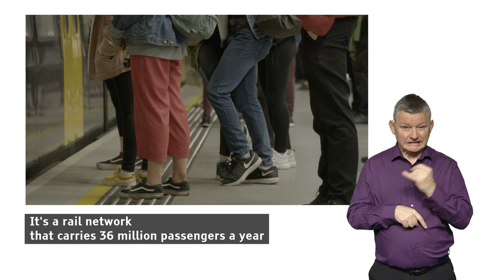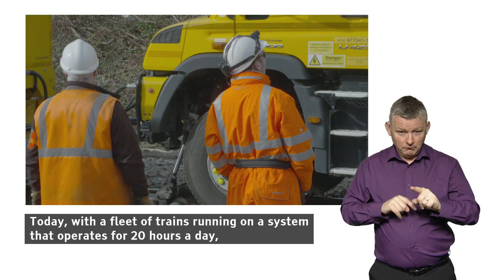Tyne and Wear Metro: Overhead Line Renewal (subtitled & signed)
It’s a rail network that spans 106 kilometres – and a rail network that’s been serving Tyne and Wear for almost 40 years.

Since 2010, Nexus has invested more than £300 million pounds in the Tyne and Wear Metro system. It’s part of a huge asset renewal programme that will safeguard it for another generation.

The renewal of all its overhead lines is part of that … and it’s one of the biggest maintenance projects the company has ever undertaken.

Overhead lines are used to conduct electricity to trains. Without them the trains simply wouldn’t run.

The older the line, the more chance of it failing … and the more chance of unplanned disruption.

These lines have been here since the Tyne and Wear Metro was built – which is why this renewal work is so essential.